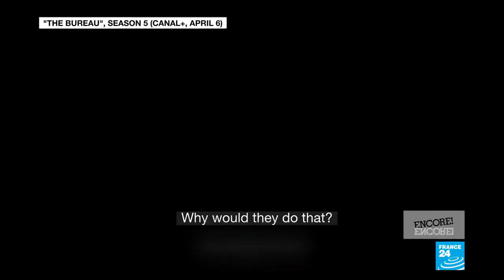TV series show: What to watch in your coronavirus quarantine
TV critic Dheepthika Laurent speaks to Eve Jackson about the shows to watch in confinement, including French hit series "Le Bureau des Légendes" and Israeli spy drama "Fauda". They're also joined by the creator of "Le Bureau des Légendes", Eric Rochant.